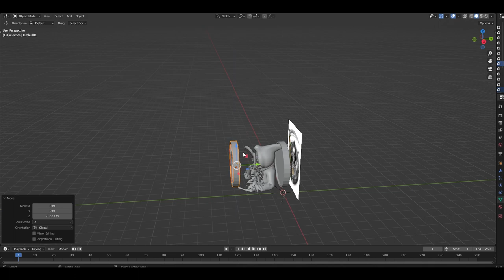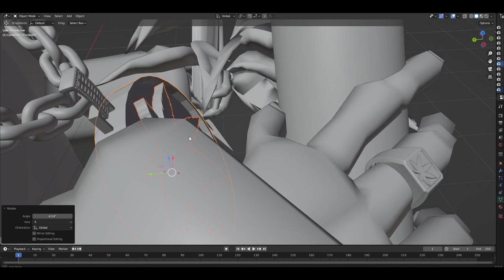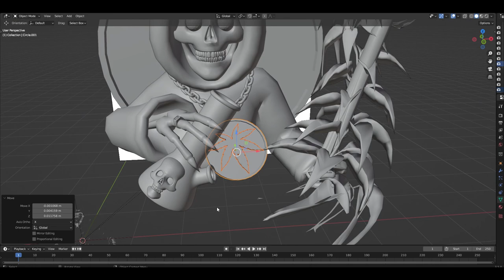Making A Custom Skeleton Chain In GTA 5 RP (FiveM) | GTA Blender 3D Modeling